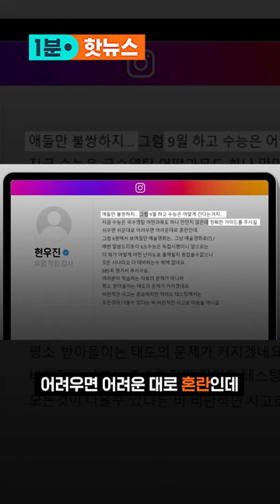일타 강사 "애들이 불쌍하다" 지적에 "무료로 강의하라"…'킬러 문항' 공방 / 1분핫뉴스 / SBS /